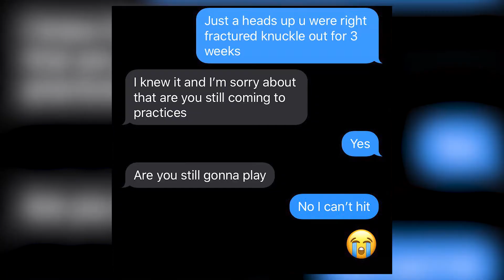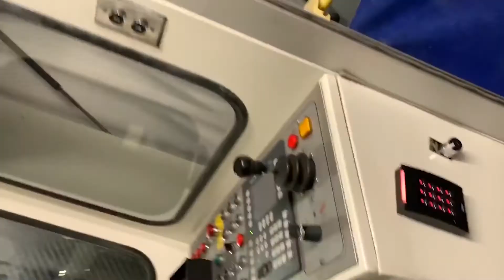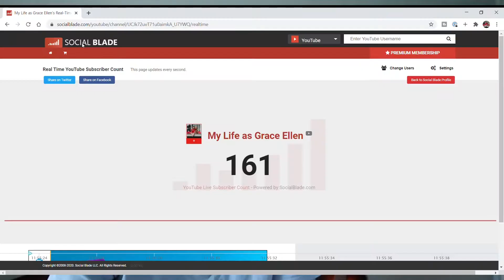The Behind the Scenes of Season 2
You know I would say I can't believe I made it 2 years but I'm not I knew I could do it after 1 year. T
he thing I can't believe is how good these videos have gotten so its scary to think how good the videos will be at the end of season 3!

Available on
Anchor
Pocketcasts
Google Podcasts
RadioPublic
Apple Podcasts
Overcast

Oska 3am-Ooyy, Smartface
Immersion-Gavin Luke
Lagom-Ooyy
Jakarta-Bonsye

I am a 15 year old girl vlogging my life creating entertainment and occasionally teaching y’all a few skills of my own. My channel is kid/family friendly and perfect for the family to watch. So gather around and start from the beginning or maybe not too far :)

Cameras Used:
Canon M50
Lenses:
15-45mm
75-300mm

SEE YOU NEXT SUNDAY @9AM WITH A NEW VLOG